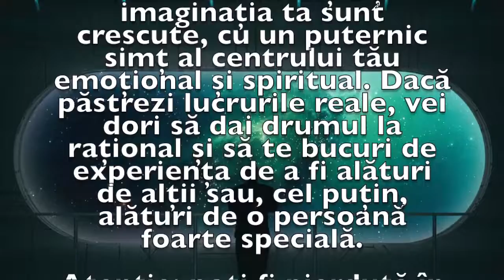Previziunea zilei de 17 Iunie